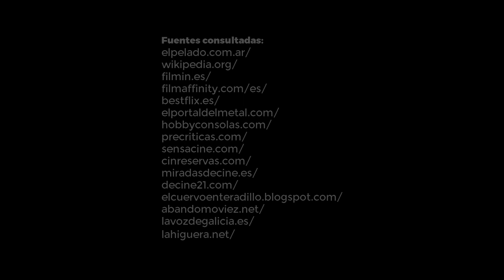Analizamos la SECUELA El EXORCISTA el COMIENZO (Sin spoiler)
El 13 de octubre de 2023 marca el estreno de la secuela de "El Exorcista", llamada "Creyente". Las expectativas son altas, previendo que esta película supere a sus predecesoras y se integre de manera canónica con la icónica obra de 1973 dirigida por William Friedkin. Este lanzamiento promete una conexión directa con la trama original. Mientras esperamos este evento, aquí te ofrecemos una perspectiva más amplia sobre la saga.

2004 | Exorcist: The Beginning | Renny Harlin | Warner Bros.
🕐 Marcas de Tiempo
00:00 | Intro
01:20 | La película
03:10 | Sinopsis
05:02 | 5 Momentos Cruciales
09:12 | Reflexión Final

► Mi programa de radio oficial
El PELADO Investiga, Políticamente Incorrecto

El contenido de este canal es independiente y único.
Ayúdame a continuar. ¡Dona Ahora!

► ¿Quieres saber quién soy?